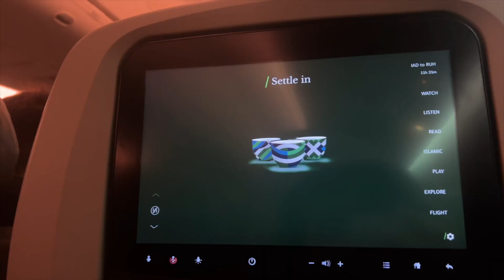TRAVEL VLOG: We are going to the Middle East!! | Abbe Landsman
Hi everyone, welcome!! Today's video is part 1 of 3 of my first trip to the Middle East at the beginning of February 2024. It is a hectic vlog but enjoy :)

with love Abbe Rose